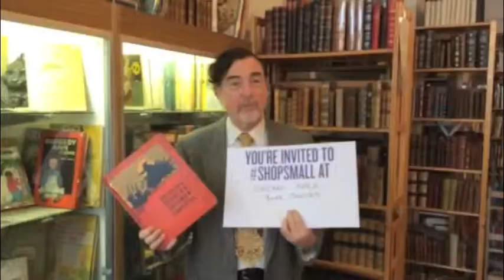Shop Small on Main Street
Don't forget to Shop Small in Evanston on Small Business Saturday, November 29th.